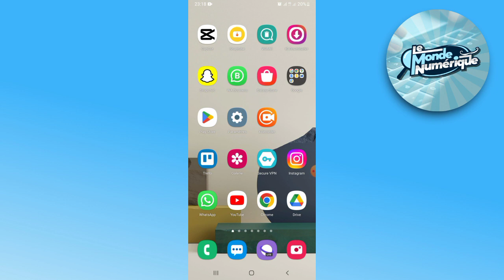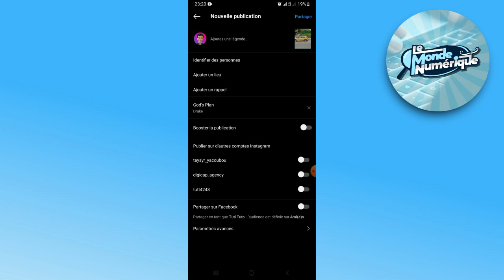Comment Mettre SA Propre Musique en Stories Instagram (2023)